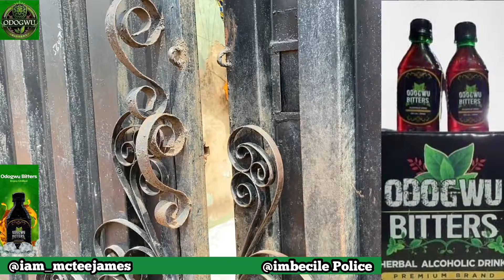ODOGWU IS COMING ... ODOGWU BITTERS